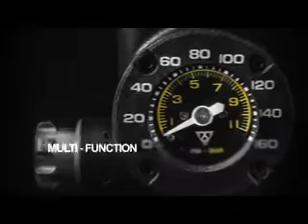Topeak - AirBooster G2